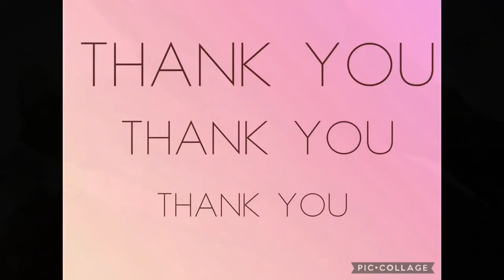Cast Iron Asparagus!!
Share your recipes with me at
Please tell me your first name and where you’re from.

On a sheet pan, drizzle asparagus with olive oil and add desired seasonings, such as salt and pepper. I added garlic powder as well. You may add any seasonings you desire.
Using your hands or a spatula, make sure that the Oil and salt and pepper coat each piece of asparagus.  To a very hot pan, add your asparagus, and any butter or extra oil as needed to ensure that it seers and blisters. I covered mine with a lid because my family likes their asparagus on the softer side. If you prefer a more crunchy asparagus, do not cover it up as the steam trapped under the lid will soften it.